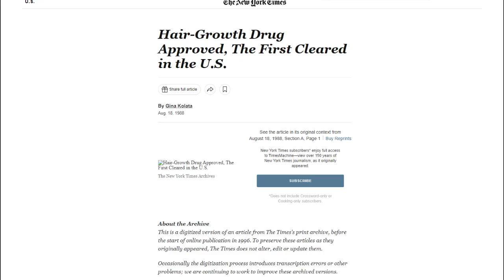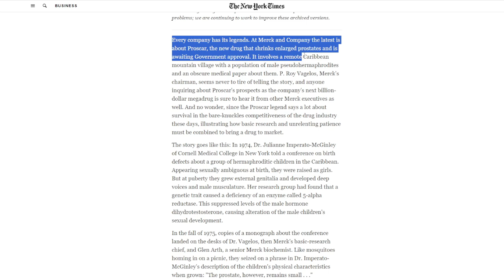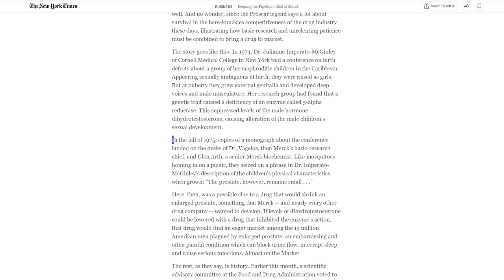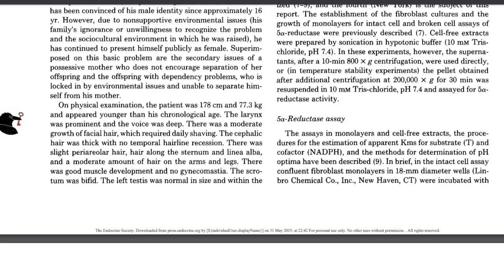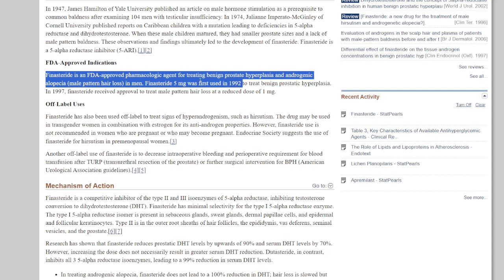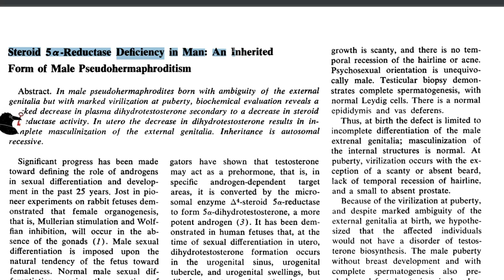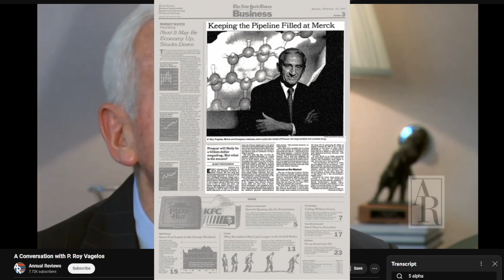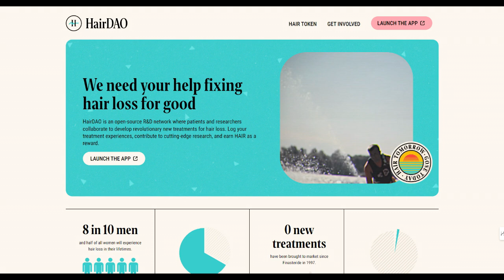Finasteride Was Not Discovered By Accident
Watch:
A Conversation with P. Roy Vagelos

Steroid 5 alpha-reductase deficiency in a 65-year-old male pseudohermaphrodite: the natural history, ultrastructure of the testes, and evidence for inherited enzyme heterogeneity

1970s
Imperato-McGinley J, Guerrero L, Gautier T, Peterson RE. 93. An unusual inherited form of male pseudohermaphroditism. A model of 5α-reductase deficiency in man. Journal of Steroid Biochemistry. 1974 Jun;5(4):318. doi:10.1016/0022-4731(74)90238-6

Imperato-McGinley J, Guerrero L, Gautier T, Peterson RE. Steroid 5α-reductase deficiency in man: an inherited form of male pseudohermaphroditism. Science. 1974 Dec 27;186(4170):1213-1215. doi:10.1126/science.186.4170.1213

Imperato-McGinley J, Peterson RE. Male pseudohermaphroditism: The complexities of male phenotypic development. Am J Med. 1976;61(2):251-272. doi:10.1016/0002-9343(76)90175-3

Peterson RE, Imperato-McGinley J, Gautier T, Sturla E. Male pseudohermaphroditism due to steroid 5-alpha-reductase deficiency. Am J Med. 1977;62(2):170-191. doi:10.1016/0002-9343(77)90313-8

Imperato-McGinley J, Peterson RE, Gautier T, Sturla E. Androgens and the evolution of male-gender identity among male pseudohermaphrodites with 5alpha-reductase deficiency. N Engl J Med. 1979 May 31;300(22):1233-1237. doi:10.1056/NEJM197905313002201

Imperato-McGinley J, Peterson RE, Gautier T, Sturla E. Male pseudohermaphroditism secondary to 5 alpha-reductase deficiency—a model for the role of androgens in both the development of the male phenotype and the evolution of a male gender identity. J Steroid Biochem. 1979 Jul;11(1B):637-45. doi:10.1016/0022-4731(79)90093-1

Imperato-McGinley J, Peterson RE, Stoller R, Goodwin WE. Male pseudohermaphroditism secondary to 17 beta-hydroxysteroid dehydrogenase deficiency: gender role change with puberty. J Clin Endocrinol Metab. 1979 Sep;49(3):391-5. doi:10.1210/jcem-49-3-391

Imperato-McGinley J, Peterson RE, Leshin M, et al. Steroid 5 alpha-reductase deficiency in a 65-year-old male pseudohermaphrodite: the natural history, ultrastructure of the testes, and evidence for inherited enzyme heterogeneity. J Clin Endocrinol Metab. 1980 Jan;50(1):15-22. doi:10.1210/jcem-50-1-15